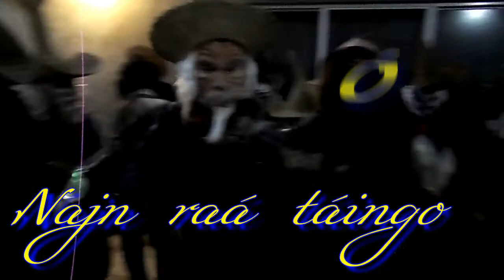Cha Xo Ó Najn raá táingo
S'ui K'en 2017